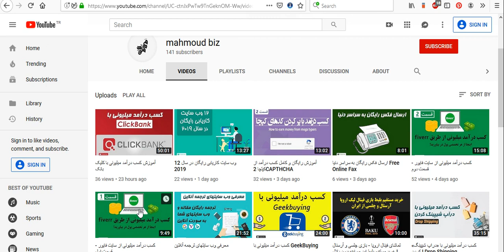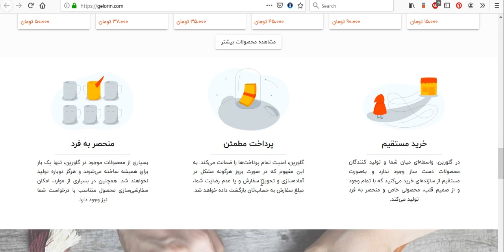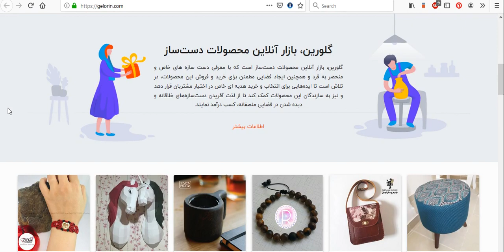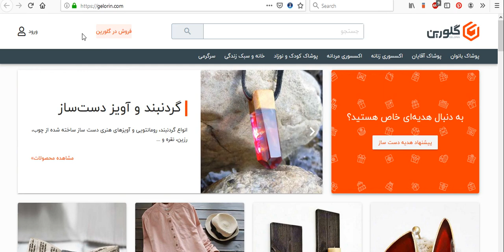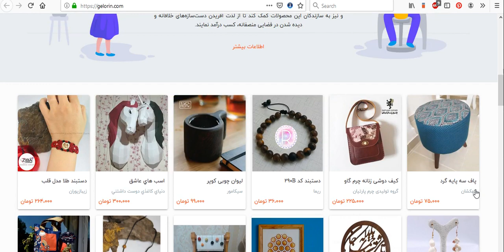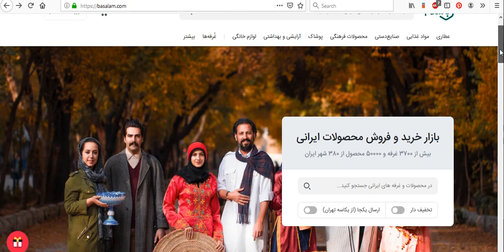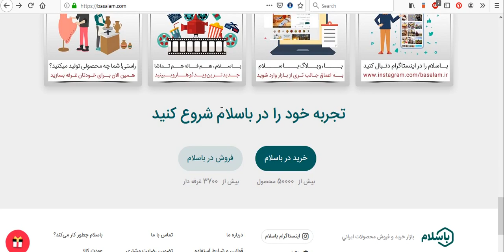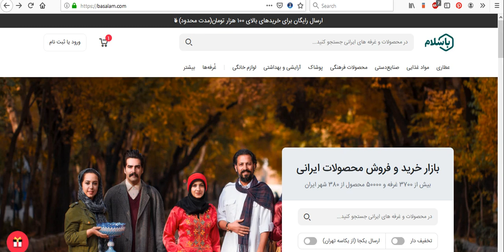کسب درآمد با فروش محصولات دست ساز و صنایع دستی در ایران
در آموزش امروز ، شما را با دو وب سایت ایرانی آشنا می کنم که از طریق این 2 وب سایت میتوانید هنرهای صنایع دستی خودتون رو به فروش برسانید .
دیدن این آموزش برای تمام افرادی که به دنبال شغل دوم می گردند یا در منزل هستند و به دنبال یک کار اینترنتی پر سود ! پیشنهاد می شود .

لطفا ویدئو را برای دوستان خود در شبکه های اجتماعی به اشتراک بگذارید .